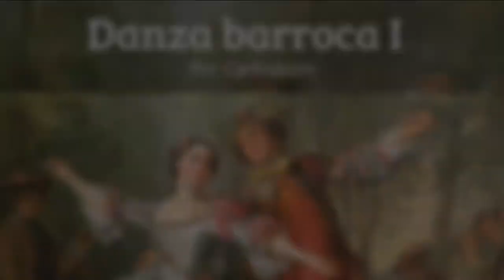Danzas barrocas 1 & 2 - Carlosbom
Danzas barrocas 1 & 2. Compuestas por Carlosbom.

Danza barroca I. 00:00
Danza barroca II. 02:05

En esta ocasión he compuesto dos piezas al estilo barroco. Esto fue inspirado fuertemente en los minuetos, bourrées, alemandas y gavotas de compositores como Bach, Boccherini y Handel.

Los videos de danza barroca que usé fueron obtenidos gracias a los siguientes canales:

Pueden usar mi contenido en cualquiera de sus proyectos personales y comerciales de forma gratuita, solo necesitan mencionarme / etiquetarme / referenciarme como autor original.